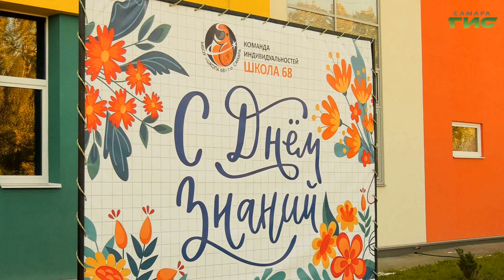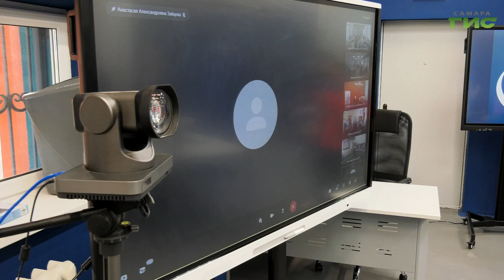Вячеслав Федорищев обратился к ученикам школы №68 по случаю начала учебного года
С началом нового учебного года в регионена базе образовательных учреждений открыли свои двери новые специализированные классы, оснащенные на средства нацпроектаов "Образование" и "Беспилотные авиационные системы". В  68-ой самарской школе на открытии побывал врио губернатора Самарской области Вячеслав Федорищев. Подробности в нашем сюжете.